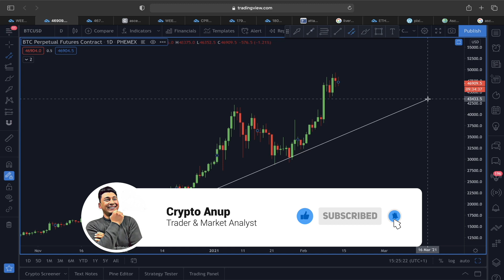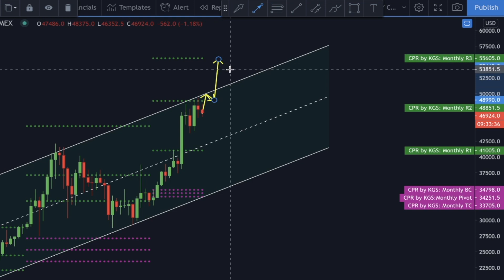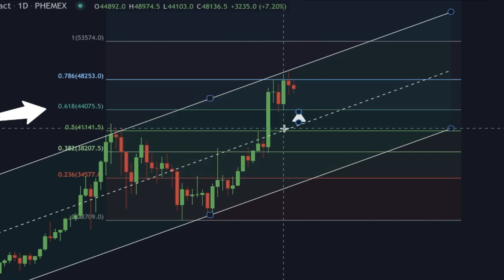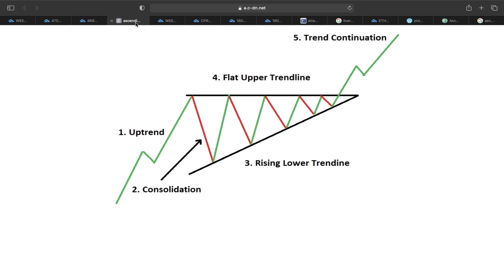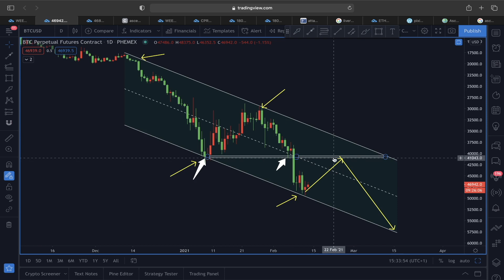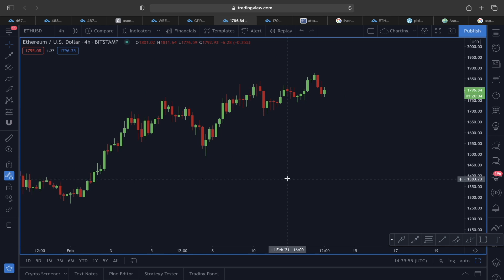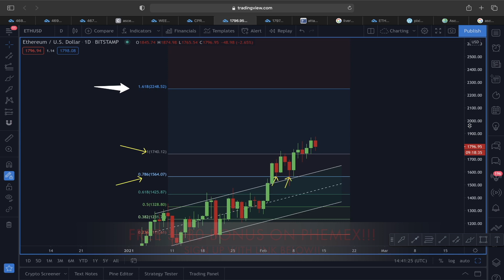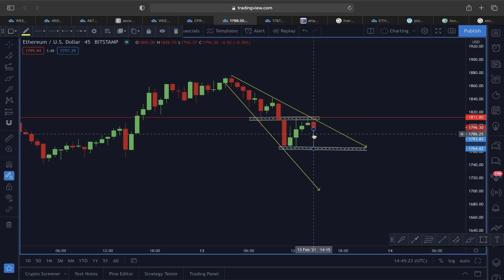A MUST SEE CHART FOR BITCOIN AND ETHEREUM RIGHT NOW!!!!!!!! [this chart is about to explode!!!!!!?]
🔥 BRAND NEW $680 PHEMEX BONUS 🔥
🔹 Register now, super quick & easy!!!

IMPORTANT RULES TO FOLLOW :
1. Users need to click "sign up" button on the BONUS LANDING PAGE to participate;

2. Users need to transfer the deposit from their spot wallet into BTC CONTRACT TRADING ACCOUNT;

3. Withdrawing their funds prior to reward distribution will disqualify them from the promotion.

Bybit BONUSES BELOW!

⏰ Time Stamps ⏰
0:00 BITCOIN INVERT SCALE + FIB EXTENSION PRICE ANALYSIS
4:13 BITCOIN ASCENDING TRIANGLE PRICE ANALYSIS
6:45 ETHEREUM ASCENDING CHANNEL ANALYSIS
8:14 ETHEREUM SYMMETRICAL TRIANGLE ANALYSIS
9:18 ETHEREUM FIB EXTENSION PRICE TARGET
10:22 ETHEREUM DESCENDING BROADENING WEDGE PRICE ANALYSIS